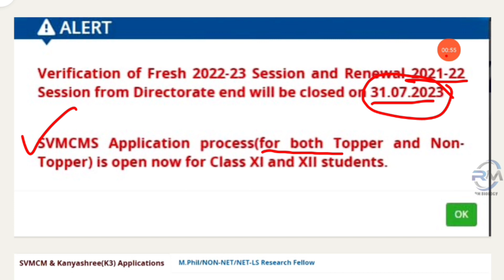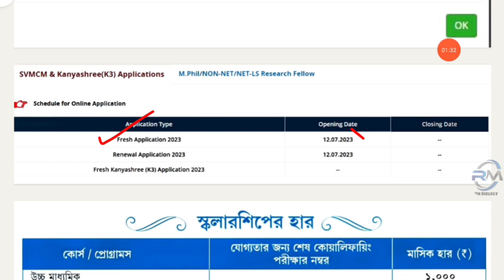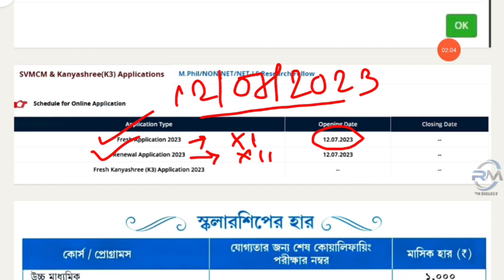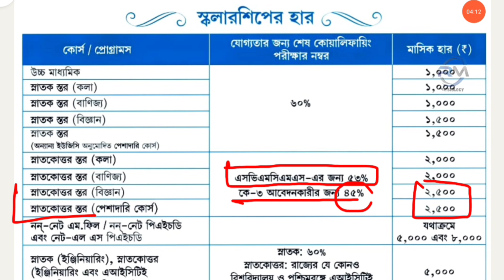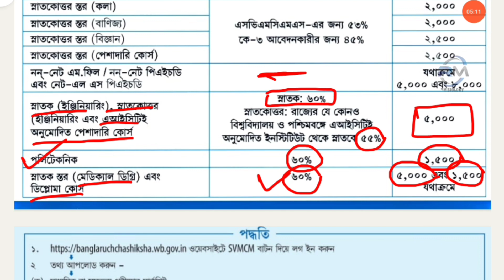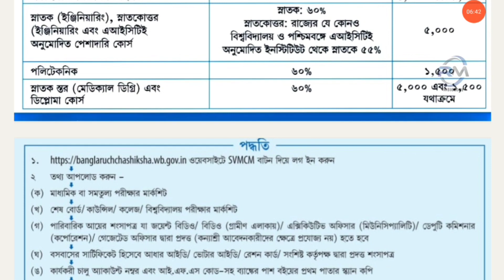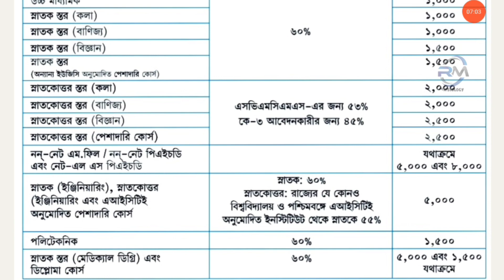SVMCM SCHOLARSHIP 2023|SWAMI VIVEKANANDA SCHOLARSHIP|স্বামী বিবেকানন্দ স্কলারশিপ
use